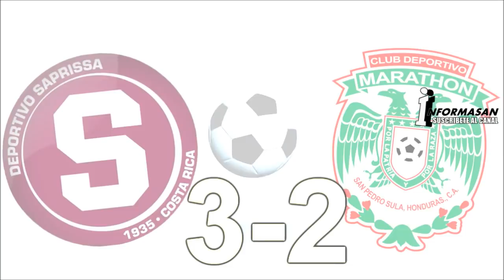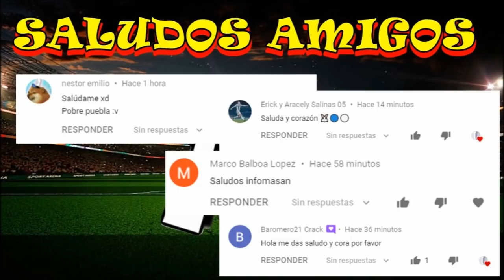Marathón vs Saprissa donde ver el partido en vivo, Marathón vs. Saprissa Memes Previas Liga Concacaf